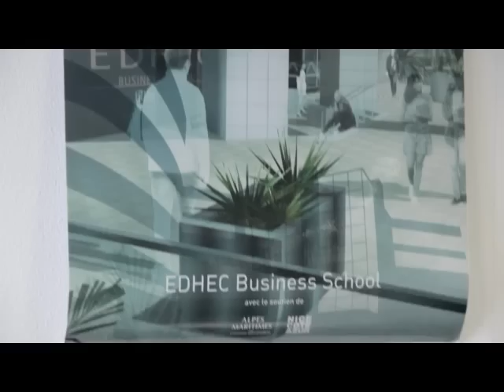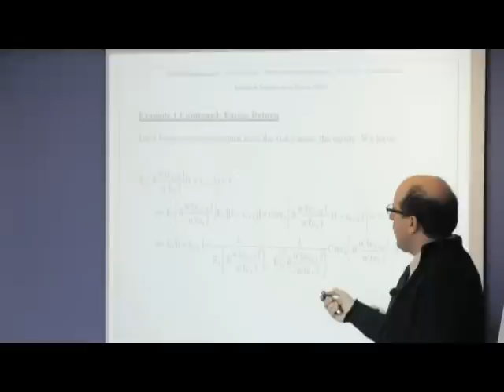EDHEC Business School - Vidéo Financial Economic Track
Présentation de la Fiancial Economic Track de l'EDHEC Business School